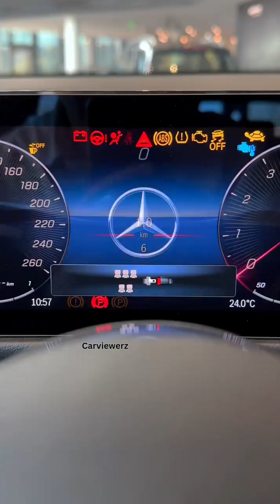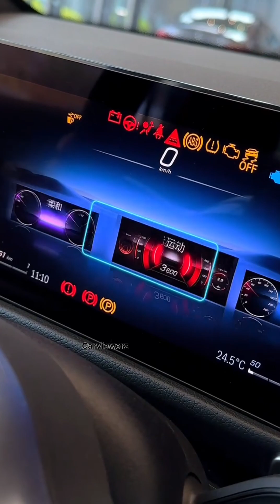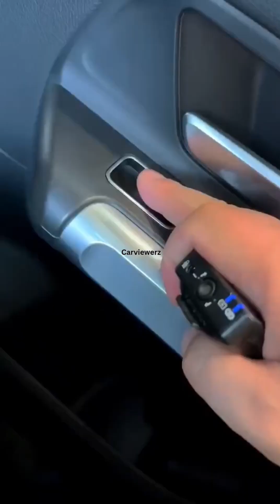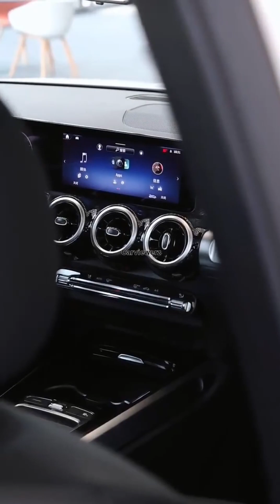Inside Mercedes-Benz GLB 200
Follow Me - @carviewerz7690

Amazon Global

Car cleaning gel
Micro fibre cleaning car cloth
Foam car wash shampoo
Premium car strech mitt
Best short water pressure gun
Resistance water pressure hose
Water pressure quick connect
Portable car trash can
Solar power monk car ornament
Auto jack ratchet wrench
4 in 1 super 66 watt car charger

 Amazon .in
Car cleaning gel
Microfibre cleaning car cloth
3M car wash foam shampoo
Premium car cleaning microfibre mitt
Best water pressure Gun
Water pressure connect hose
4 in 1 super 66 watt car charger -